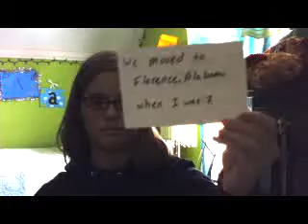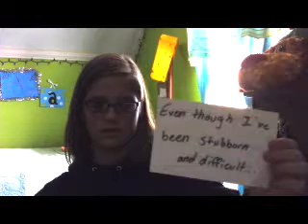Amanda's Story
DNOW note card testimonies